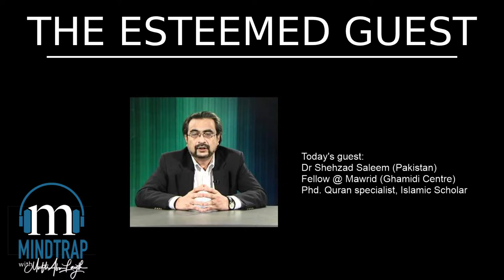Dr Shehzad Saleem | Scripture, Sexual intimacy & "Sapere Aude" | MindTrap#65 | Mufti Abu Layth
Navigating through Crucial Conversations & Difficult Dialogues on Faith in our World today.

Today's Guest:
Dr Shehzad Saleem
Al-Mawrid Institute

*The objective of these videos is to bring to the public such conversations that have for too long remained private for the privileged and seldom spoken before the flock.

And so the legend has it, the noose eventually loosened from around the neck of Liberty.

With Love / un fuerte abrazo ❤🤟
Muft Abu Layth al-Maliki [MALM]

Timestamps:
0:00:00 Introduction to Dr. Shehzad Saleem
0:02:52 Dr. Saleem's courses
0:10:17 Spiritual struggles of young Muslims in Pakistan/India | Religious extremism and Atheism
0:14:52 Madrassas and education | Should education be standardized to some extent?
0:17:30 Teaching Morality vs Fiqh
0:18:23 Did Islam come to rule the world? Who were the "deniers" mentioned in the Quran?
0:28:05 Can Quranic punishments be extrapolated to today's era? Itmam al-Hujjah
0:31:29 What is the true purpose of Islam? | Tazkiyah (purification) [Quran 62:2]
0:35:30 Challenging questions from the youth | Dr. Saleem's upcoming course - Part 1 (Intro to Quran) and Part 2 (Modern day issues)
0:41:09 Studying religion is our humble understanding of what is right
0:44:43 Most common question in Pakistan: Did Prophet Muhammad (S.A.W.) really marry a 6 year old?
0:46:46 Second most common question: Masturbation
0:47:28 Nupur Sharma, Blasphemy, and the Muslim approach
0:52:56 The Hanafi madhab, Sahih Bukhari, and the age of Aisha (R.A.)
0:56:43 Trying to use "culture" in the discussion about the age of Aisha
1:10:15 Sexual Issues | Kafa'ah (compatibility) | Masturbation & Modern sexual practices
1:37:05 Navigating nikkah, relationships, and growth in life
1:44:28 The Art of Partnership
1:54:18 Marriage and Pakistani cultural issues
1:59:31 The courage to ask and answer questions
2:04:21 What causes dogmatism?
2:09:17 Closing comments and Dr. Saleem's upcoming course in Toronto with Al Mawrid Canada